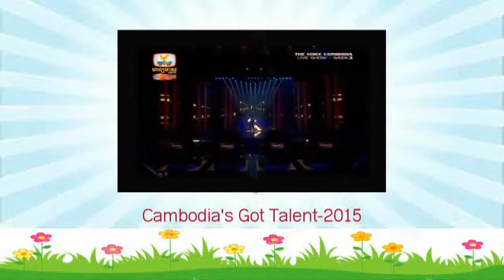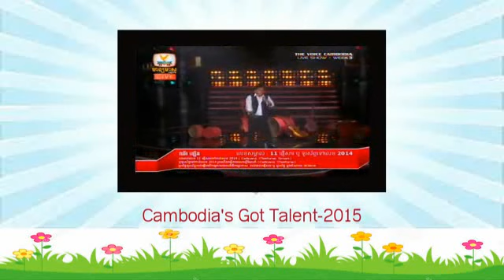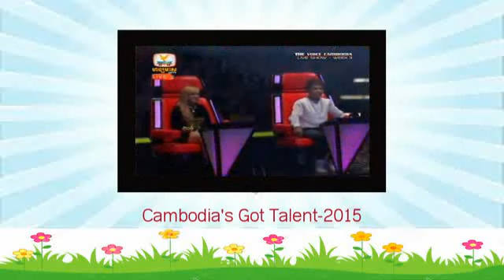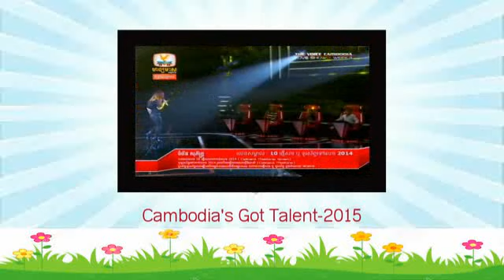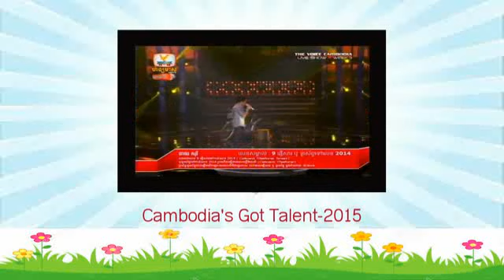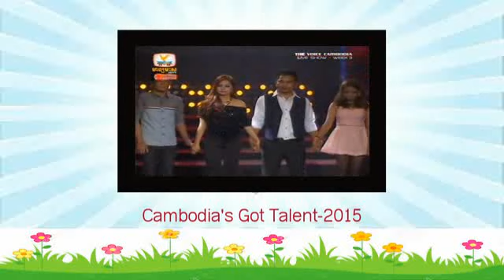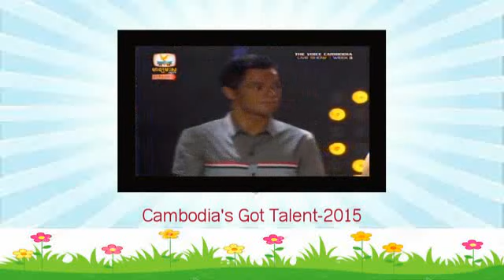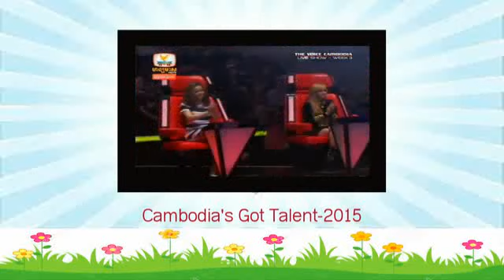Live Show - 02 Nov 2014 - Live Show Week4 - 02 11 2014 - Live Show 02E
Live Show - 02 Nov 2014 - Live Show Week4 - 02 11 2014 - Live Show 02A
Live Show - 02 Nov 2014 - Live Show Week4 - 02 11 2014 - Live Show 02B
Live Show - 02 Nov 2014 - Live Show Week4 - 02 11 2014 - Live Show 02C
Live Show - 02 Nov 2014 - Live Show - 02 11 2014 - Live Show Week4
Live Show 02A - Live Show 02B - Live Show 02C - Live Show 02D

the voice cambodia 2014 hang meas - Live Show – Live show
the voice cambodia 2014 phnom penh - Live Show – Live show
the voice cambodia 2014 - Live Show – Live show
the voice cambodia 2014 full - Live Show – Live show
the voice - Live Show – Live show
the voice 2014 - Live Show – Live show
the voice of Cambodia - Live Show – Live show
the voice of cambodia 2014 - Live Show – Live show
the voice of cambodia concert - Live Show – Live show
ETV Live Show - Live Show Concert 2014
mytv penh chet ort 2014 - Live Show – Live show

The Voice,The Voice Cambodia,The Voice Cambodia 2014,The Voice Cambodia-2014,
The Voice Cambodia Full,The Voice Cambodia 2014 Hang Meas,The Voice Cambodia-2014,
The Voice Cambodia HD,Khmer News 2014,Khmer Song,Khmer Song 2014,
The Voice of cambodia,khmer Comedy 2014,The Voice Cambodia 2015,
The Voice Cambodia-2015,Cambodia's Got Talent 2015,Cambodia's Got Talent-2015,

V Talk Show Cambodia,Music,Khmer Hot News,khmer Concert,khmer Movie,
khmer Remix,khmer Rap,Blind Audition,Hang Meas New Song,Battle,
Battle Rounds,Live Show,TheVoice Cambodia,Khmer Old Song, Khmer New Song,
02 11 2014,02 Nov 2014,02,11,2014,Nov 02 2014, November 02 2014,
Khem, Khemarak Sreymon,Ouk Sokunkanha,Nob Bayarith,Chhorn Sovannareach,Pich Sophea,
Coach kanha,Coach Bayarith,Coach Sovannareach,Coach Sophea,Live Show,
Khun Vutha,Sou Sirika,So Vannita,Soy Ratanak,Buth Seyha,
Chamroeun Sopheak,Chhay Sovy,Samut Sreyka,Vong Dararatana,Vann Phaly
A Poy,A Poy Kon Ov,Remix,Khmer Rapper,Your Kids Got Talent,ETV Program,
hay daro,DJ Bull, Mc Bull Rapper,Tinfy Khmer,Pekmi,Pekmi Song,Pekmi Comedy,Pekmi funny,
Sorn Seavmey,Town Production,Sunday Production,Hang Meas Production,Phleng Record,M Production,

Penh Chet Ort, Mr and Ms Talk Show, Pekmi Group Comedy,
Cambodia's Got Talent,Cambodia Got Talent,Cambodia Got Talent 2014,Cambodia's Got Talent 2014,
Tourism Concert, Hang Meas Water Music Concert, A1 Concert, Sunday Concert,
Hang Meas HDTV, CTN, MY TV, TVK, Bayon TV, Bayon News, TV5, TV3, SEATV, CTV8 HD, PPCTV,
Apsara,Penh Jet Ort,Coca Cola Concert, PPCTV, Hang Meas HDTV, Hang Meas Hot News,
Special Concert, Modern Concert, Minute to win it,I and You,CTN Channel 21,
ETV Concert, ETV 2014, ETV Khemarak Sereymon,

Cambodia's Got Talent-2015 !!!
Live Show - Live Show 2014 - Live Show 02 Nov 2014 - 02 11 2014
Live Show 02A,Live Show 02B,Live Show 02C,Live Show 02D,Live Show 02E,Live Show 02F,
Live Show 02G,Live Show 02H,Live Show 02I,Live Show 02J,Live Show 02K,Live Show 0L,